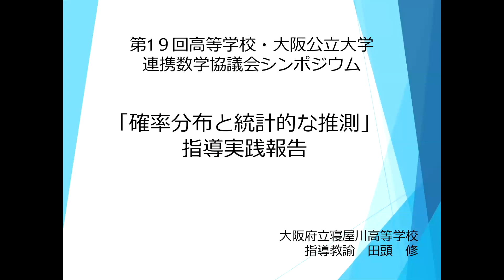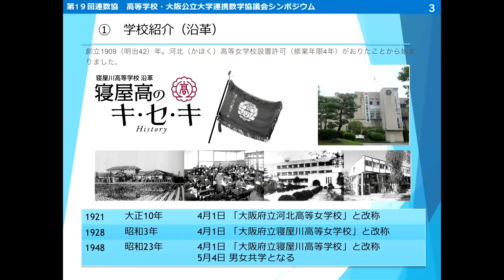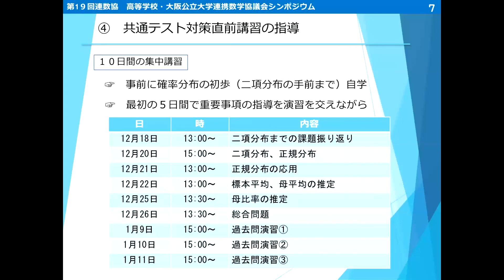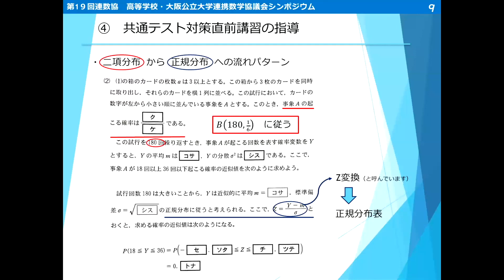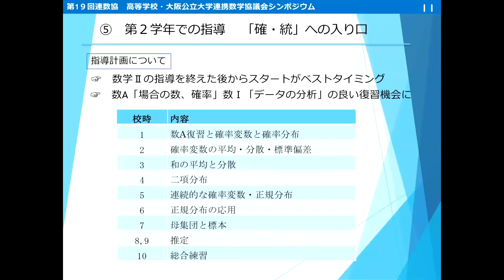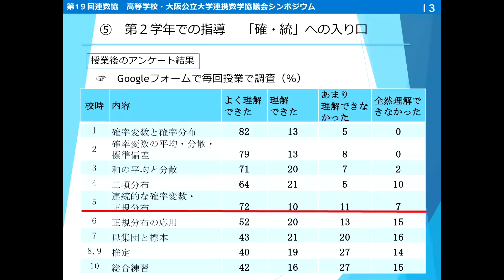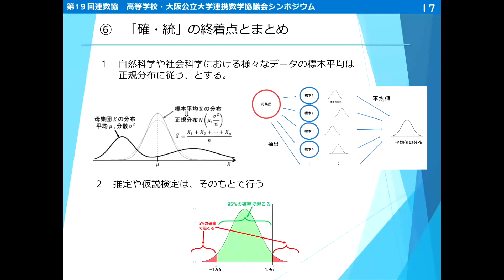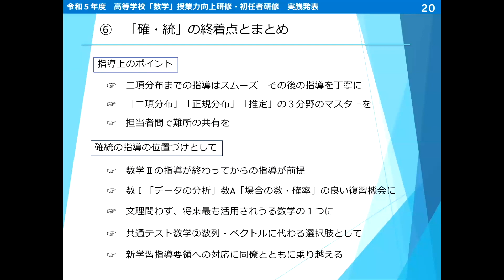5．確率分布と統計的な推測 --- 指導実践報告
2023年11月25日開催の高等学校•大阪公立大学連携数学協議会第１９回シンポジウム（第１９回連数協シンポジウム）における講演です。

講演者：田頭 修 (大阪府立寝屋川高等学校)

概要：統計教育の充実が新カリキュラムにおいての1つの特色となっていますが、これまで数学Bの指導計画の中に「確率分布と統計的な推測」の分野を積極的には組み込んできていない我々高校数学教員にとって、その指導体制を整えることは喫緊の課題であろうかと思います。今回の報告は、この分野の「センター試験・共通テスト」に向けた期間限定的な計画の下に行った指導と、本校第２学年のシラバスに組み込む計画の下に行った指導の、過去5年ほどの実践報告です。加えて、生徒のアンケート結果や指導後の担当教員との振り返りで出た話題を踏まえて、生徒・教員の変容などもまとめて報告します。この分野の指導体制を整える際に参考になれば幸いです。